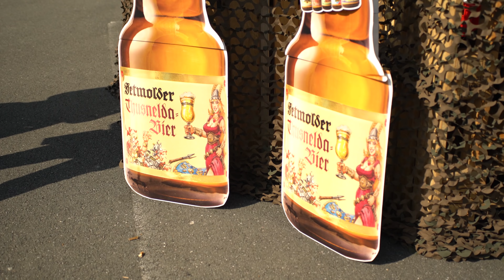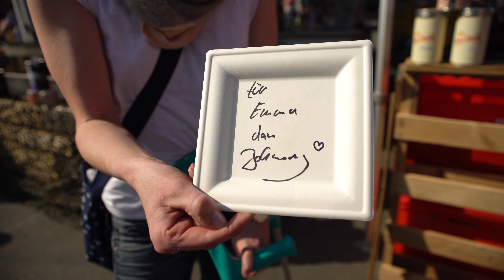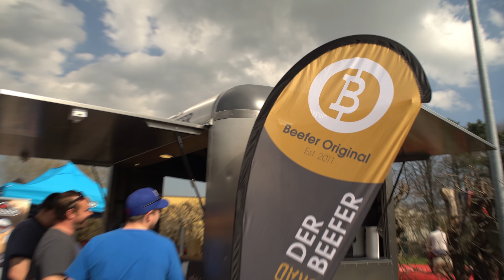Grillstar Saisoneröffnung 2019 - BBQ Grill Rezept Video - Die Grillshow Special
Freunde - am 30. 3. war es soweit: der Grillstar hat zur großen Saisoneröffung eingeladen! Und ich habe an meinem Stand reichlich Fleisch, Pizza und Bier rausgehauen! Aber seht selbst ...

Hier bekommt ihr die SALZ PUMP GUN:

Hier gibt es die Jacke vom Dude:

Einen ordentlichen Kugelgrill sollte jeder Griller haben:

Camp Chef Dutch Oven:

Moesta BBQ bietet vielseitiges Grillzubehör an:

... hier gibt's einen günstigen Smoker mit Sidefire-Box:

Manchmal wird auch auf Gas gegrillt bei Onkel Johnny, zum Beispiel damit:

Die guten alten Ikea Deckelhalter sind perfekt für Ribs:

Ein Vakuumierer kam bei mir schon oft zum Einsatz:

HÜÜÜÜAHHHHH!!!
euer Johnny